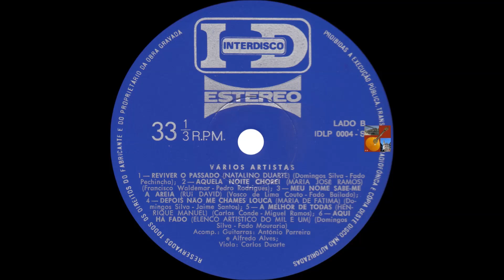Vários - Aqui Há Fado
Henrique Manuel-Maria José Ramos-Natalino Duarte-Maria de Fátima cantam " Aqui Há Fado " , letra de Domingos Silva , no popular "Mouraria" , acompanhados por António Parreira-Alfredo Alves-Carlos Duarte